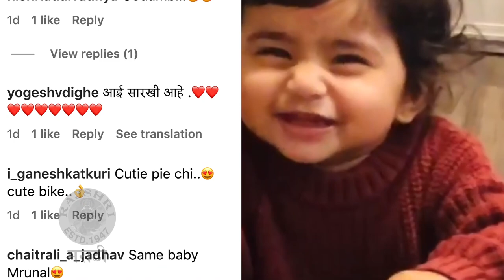परदेशात नुरवीची सायकल सवारी | Mrunal Dusanis's Daughters' Cute Video Goes Viral | Rajshri Marathi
अभिनेत्री मृणाल दुसानीसची लेक नुरवीचा क्युट व्हिडीओ सध्या खूपच व्हायरल होतोय. पाहूया नुरवीची ही सायकल सवारी.